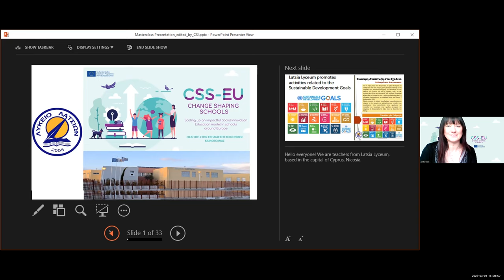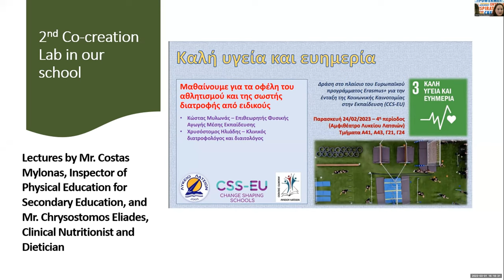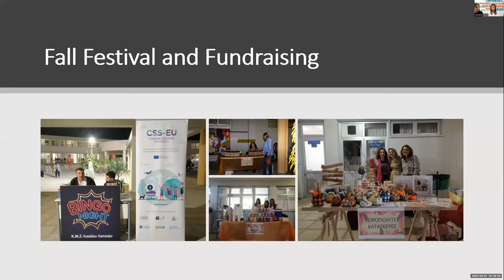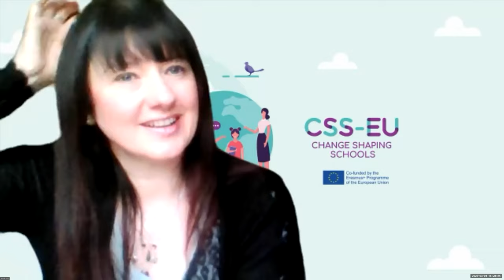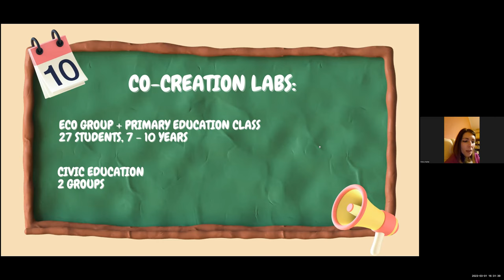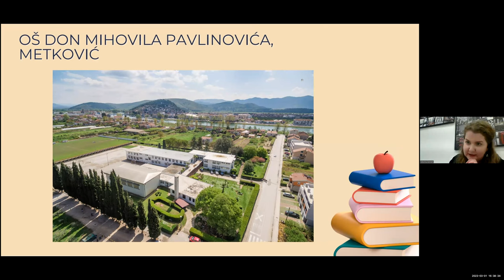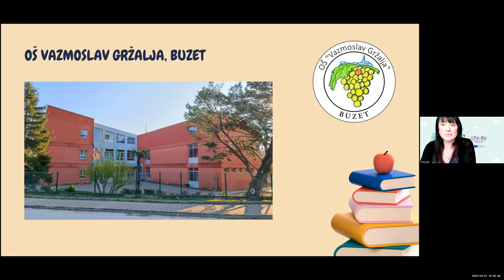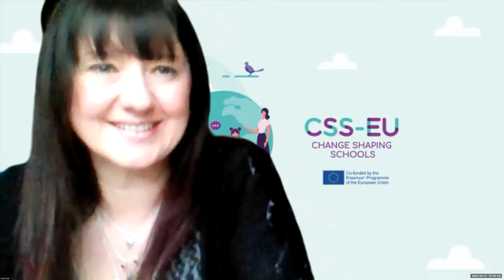CSS-EU - ChangeShaping Schools - Masterclass 5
The CSS-EU - ChangeShaping Schools Masterclass series is made up of 5 webinars focussed on different aspects of Social Innovation Education.

It's designed for any educators and practitioners interested in learning about SIE in general and seeing first hand examples of it in action. You can watch them in any order depending on your interests.

The projects are presented by teachers and students and are on a different topic in each Masterclass:
1. Introduction to SIE
2. Teachers in Spain give tips on their project
3. Seeing the beginning of projects in Romania and Serbia
4. Hearing how projects in Romania and Serbia progressed
5. Teachers in Croatia and Cyprus present their projects

How can I use them?
You can use them to learn about SIE, train others or share to celebrate SIE in action. Let us know how you use them by tagging us in social media!